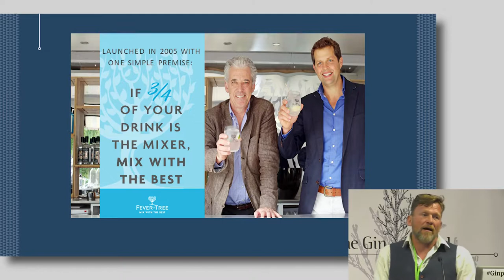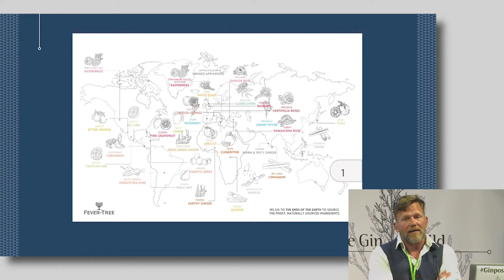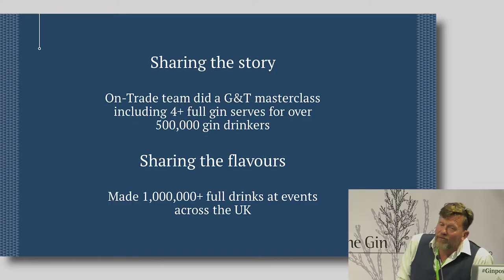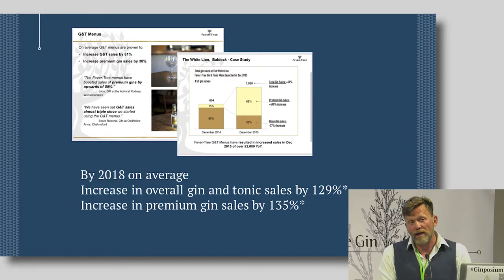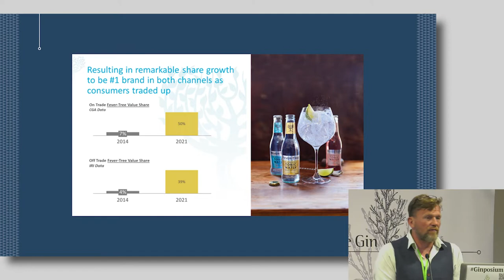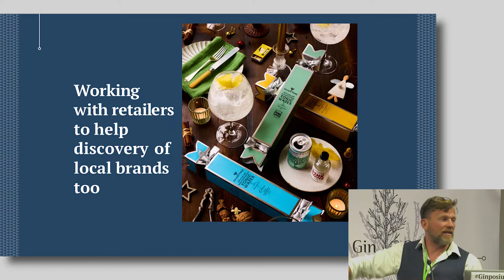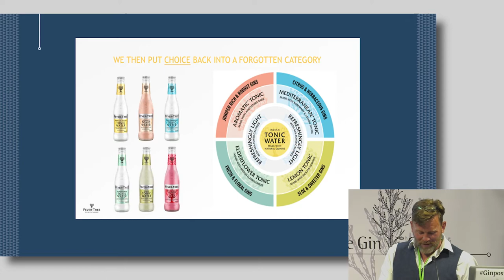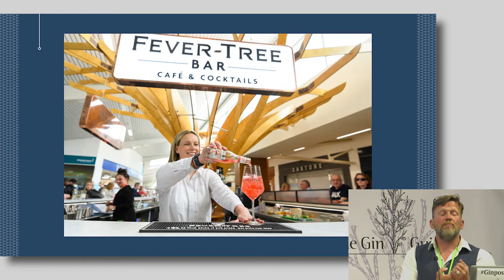Craig Harper, Fever-Tree: Our part in the gin renaissance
Craig tells the story of how the idea of a “premium tonic” back in 2003 became the market leading mixer and game-changing brand it is today. He shares insights and lessons they have learnt along the way from a small start-up in shared office space just off the Kings Road to the huge global success it enjoys now, and how together Fever-Tree got here with their gin partners big and small, and how they plan to continue this amazing success and story together.

Craig Harper grew up in a pub in Inverness, from which he ran away and joined the Royal Marine Commandos, but after 8 years came back to the drinks industry he loves.

He has worn many different hats, from doorman and award winning bartender, to sales and educational roles with spirit companies such as Bacardi, Edrington and Martin Millers, which was where he was first introduced to Tim and Charles (founders of Fever-Tree) when they shared an office back in 2005, and then later joining them at Fever-Tree, where he has happily been for 10 years now.

What is Ginposium?

The Leading Gin industry event, where some of the world’s most respected personalities and experts from the drinks and gin trade come together to discuss the state of the gin industry and share their knowledge and expertise on all things gin at this Gin Guild organised event.

Who are the Gin Guild?

The Gin Guild is an international group working with gin
 distillers and those in the gin industry from the UK and around
 the world to provide leadership and focus to the promotion of
this exciting spirit category.

The Gin Guild aims to ensure gin’s prominent place
in the future by bringing together gin distillers and
 industry leaders involved in the production,
marketing, distribution and consumption of gin
 from across the globe.

The Gin Guild promotes and encourages
 commitment to excellence in gin distillation and
industry custodianship of the category.
 The Guild’s own history is intertwined with gin’s
eventful past. The Gin Guild was incorporated by
 the Worshipful Company of Distillers, one of
London’s traditional livery bodies, incorporated by
Royal Charter in 1638.

Gin Guild members are international and include
 those from the UK, Australia, Austria, Belgium,
Canada, Finland, France, Germany, Greece, Japan,
India, Italy, Liechtenstein, Mexico, Norway, The
Czech Republic, Spain, Sweden and the USA.